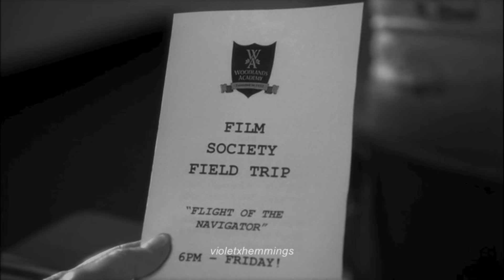dylan x josh | their story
● pairing: dylan and joss
● fandom: geek charming
● song: take what i can get - matthew mayfield